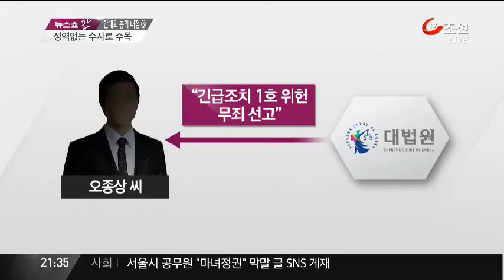안대희 총리 후보자는 누구인가?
대한민국 국민들이 안대희라는 이름을 사실상 처음으로 접한건 지난 2003년 정치판을 뒤흔들었던 한나라당 차떼기 사건을 파헤친 대검 중수 부장 시절이였습니다. 국민 검사로도 불렸습니다.